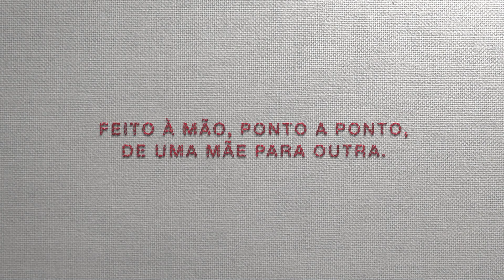Dia das Mães Iguatemi - O Valor do Artesanal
Mais de 500 artesãs da ONG Orientavida costuraram e bordaram com muito carinho as bolsas artesanais que fazem parte da promoção de Dia das Mães dos shoppings Iguatemi. Saiba mais em: diadasmaesiguatemi.com.br